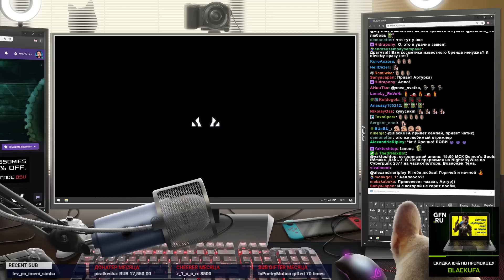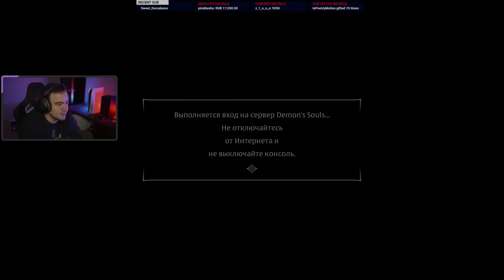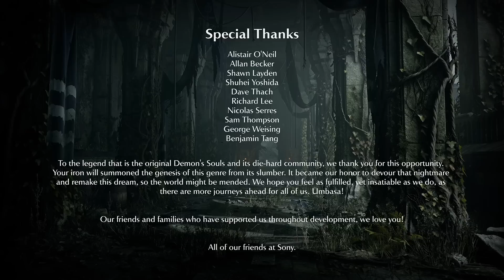неГорящий Demon’s Souls #3 ● BlackSilverUFA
Стрим по Demon’s Soul от 19.11 и 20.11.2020

00:00 - Начало
00:37 - Demon’s Souls
21:19 - Концовка и мнение об игре